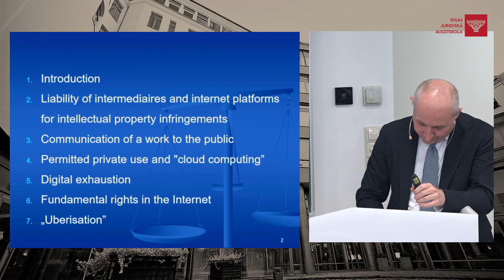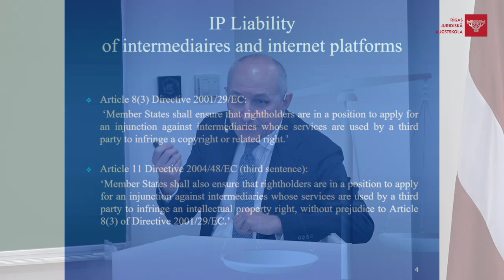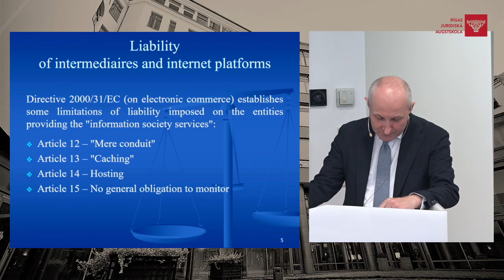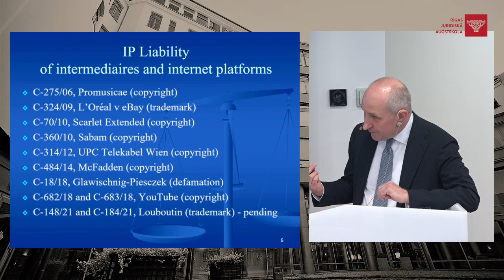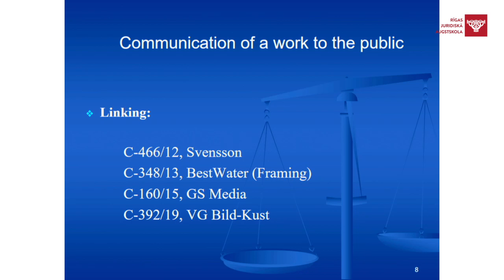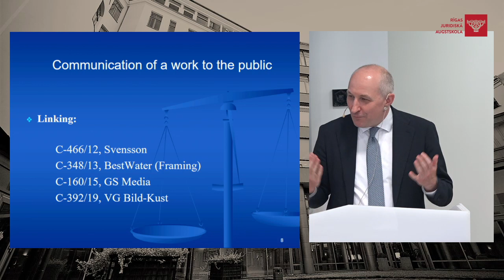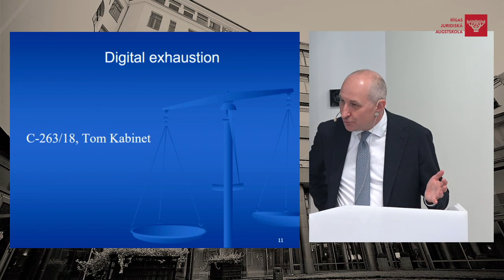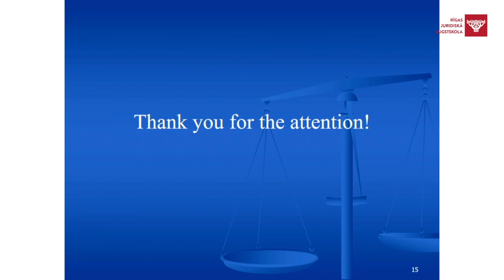Advocate General at the Court of Justice Maciej Szpunar | Summer School opening lecture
"Legal problems of Internet constitute a good illustration of the phenomenon of lawyers tending to react to new economic realities with a certain delay,” says Szpunar. “

To say in 2022 that the Internet constitutes a new technology seems a bit backward and outdated. We all use the Internet on a daily basis.  At the same time, many legal issues pertaining to the Internet remain unresolved. We do not know how to deal with various infringements committed in connection with the use of the Internet. We do not know how to characterise some of the legal transactions concluded with the help of the Internet, that is, we do not know how to identify and define a proper legal framework. EU Law is no exception in this respect and it is worth taking a closer look at how the Court of Justice deals with such challenges.”